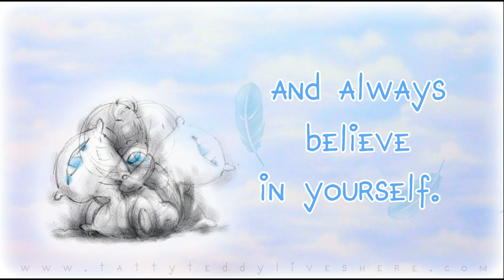❤ Never Stop Dreaming ❤